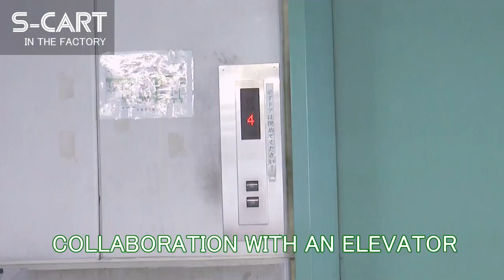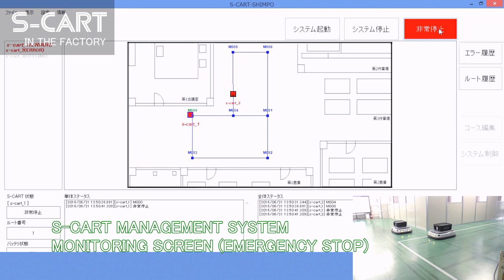S-CART IN THE FACTORY【ニデックドライブテクノロジー】NIDEC DRIVE TECHNOLOGY 尼得科传动技术